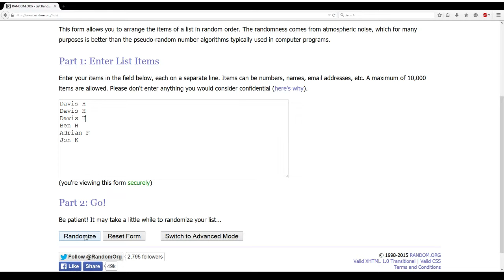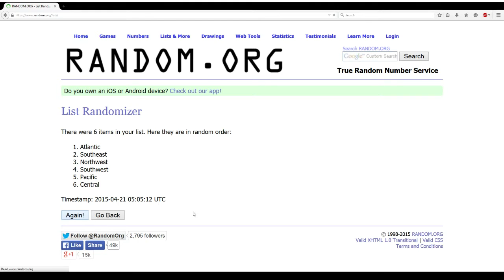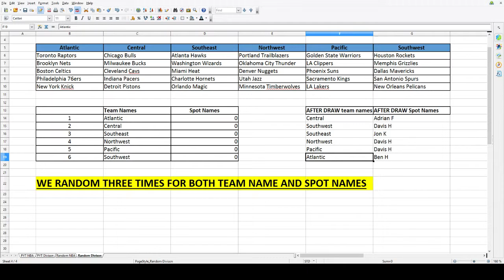Team Draw Results - 2014-15 Panini NBA Select Basketball 2 Box Mixer Random Divisions - 04.20.15